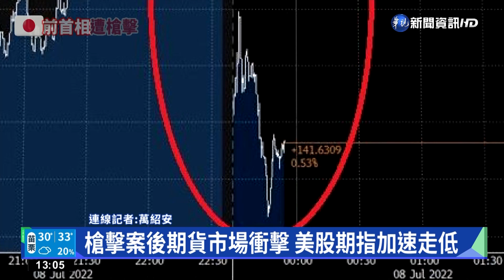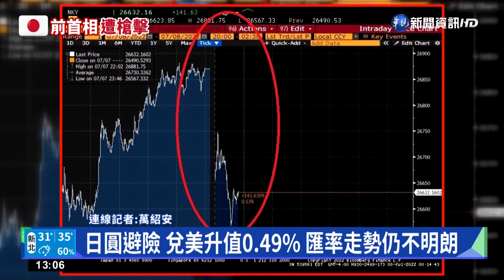日經早盤大漲 安倍遭槍擊後"瞬跌一半"｜華視新聞 20220708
日本前首相安倍晉三今(8)日上午驚傳遭到槍擊，股匯市也立刻反應，最新日經行情，把時間交給記者萬紹安。